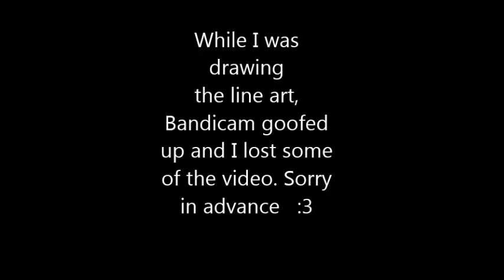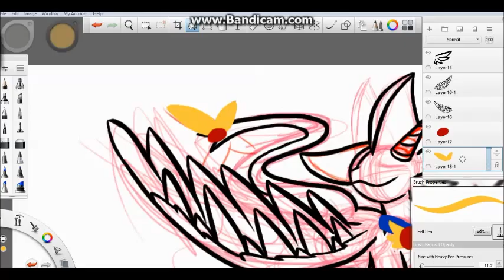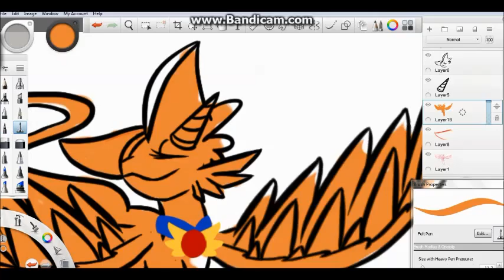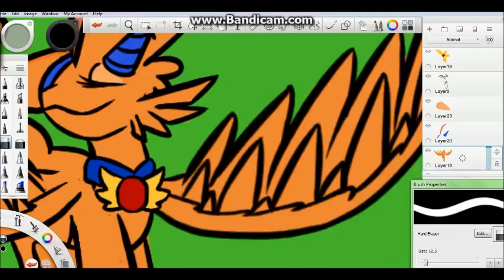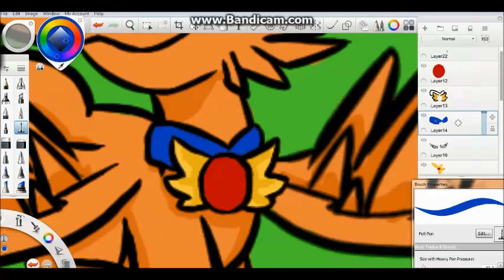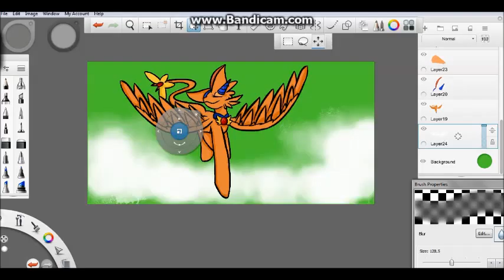Ambrosia Speedpaint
sorry lol

Songs:
To the Sky by Owl City
Come Little Children by Erutan